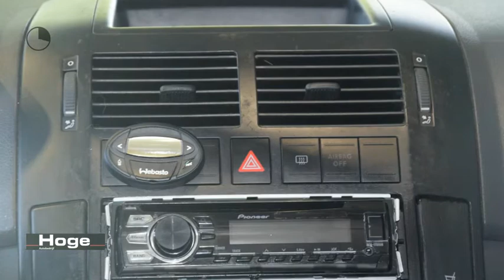Volkswagen Polo 1.2-12V Sportline Stuurbekrachtiging Lichtmetaal All in Prijs Inruil Mogelijk!